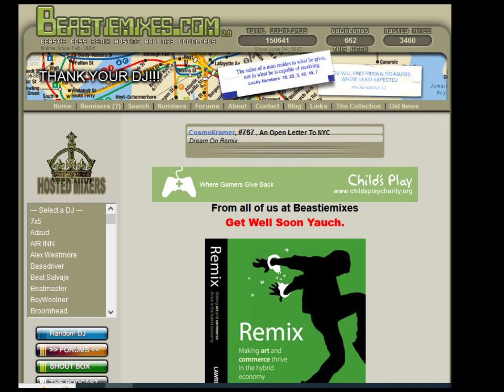All Lifestyles - ( Song For Junior Remix ) by 7x5 - Beastiemixes.com Remixes